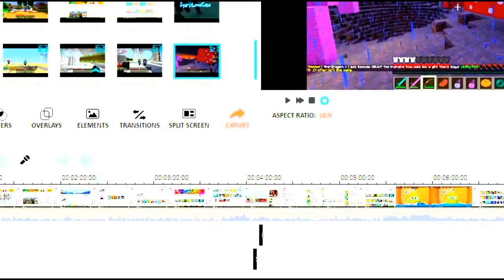Survival Games - Hacker On The Loose /w SmartBoy, SanTheSkelet0n, Me!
smartboy's channel - go check it out:)
Thx for watching
Bye:)